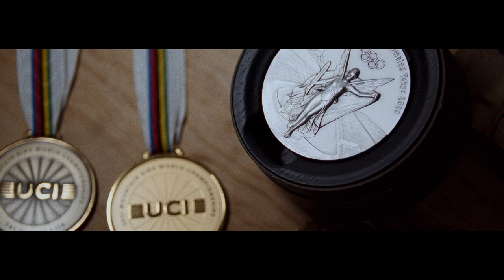Sina Frei Profile // Specialized Factory Racing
The whole story how Sina Frei became a mountainbike professional @ Specialized Factory Racing